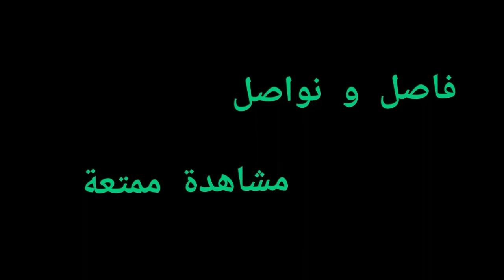خيري يهدي السناء تلفون وصفية تغار تريد هدية من حجي نعمان ...